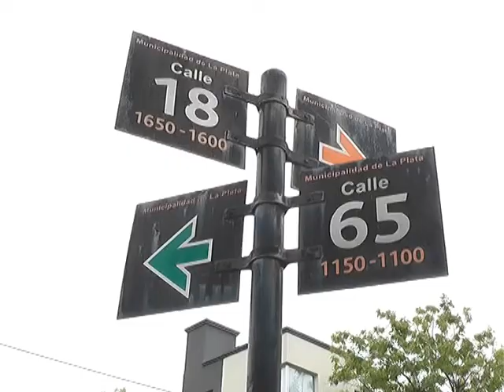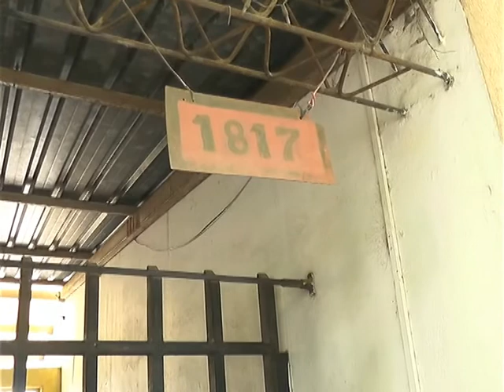OLA DE ROBOS EN EL SUR DEL CASCO URBANO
SON SIETE LOS CASOS QUE SE REGISTRARON EN LOS ÚLTIMOS SEIS DÍAS, SIEMPRE EN JORNADAS HÁBILES. ENTRE EL LUNES A LA NOCHE Y AYER HUBO TRES ROBOS, EN PUNTOS REPARTIDOS DE FORMA QUE, VISTOS EN UN PLANO, FORMAN UN TRIÁNGULO RECTÁNGULO. ESOS ÚLTIMOS HECHOS FUERON ENTRADERAS VIOLENTAS. LA PRIMERA PASÓ EN 26 ENTRE 69 Y 70., CUANDO TODO ARRANCÓ A LAS 0.25 DEL MARTES, CUANDO TRES DELINCUENTES BAJARON DE UN AUTO BLANCO Y SOMETIERON A SU MARIDO.